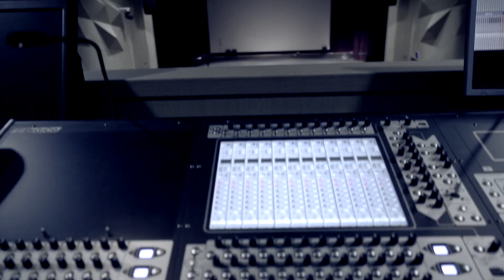[꿀팁Tip&잡식]한번에 초보에서 중급 음향 엔지니어 되는 꿀팁!-1부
Chapter 1 : Become a mid-level engineer in elementary engineers at once!

[김용철 음향강의]
한번에 초보엔지니어에서 중급엔지니어로 되는 꿀팁!
Chapter1: Mind,
Chapter2 : Skill

*** Chapter1 Mind Control ***
1. 나는 초보엔지니어가 아니다!
2. 절대로 당황하지 마라!
3. 상황대처를 빨리하라!
4. Main이 누구인지 파악하라!